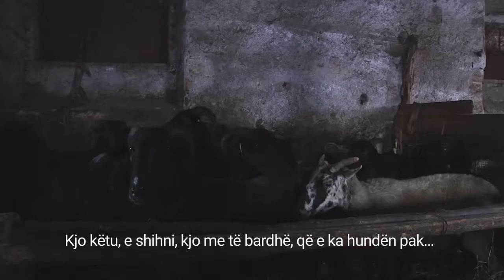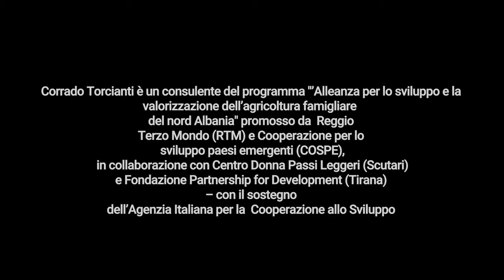Korrado dhe Shqipëria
Kjo video është realizuar gjatë një vizite studimi promovuar në Apeninet rexhane në kontekstin e programit "Aleanca për Zhvillimin dhe Vlerësimin e Bujqësisë Familjare në Shqipërinë e Veriut"

"Corrado in Albania" con sottotitoli in albanese.

Corrado è veterinario, allevatore e casaro. Vive sull'Appennino reggiano ma da qualche anno i suoi interessi e il suo sguardo vanno anche oltre Adriatico, in Albania. Il video è stato girato durante una visita studio promossa sull'Appennino reggiano nel contesto del programma "Alleanza per lo sviluppo e la valorizzazione dell’agricoltura famigliare del nord Albania". Quest'ultimo è promosso da due ong italiane – Reggio Terzo Mondo (RTM) e Cooperazione per lo sviluppo paesi emergenti (COSPE) – con il sostegno dell’Agenzia Italiana per la Cooperazione allo Sviluppo (AICS). L’obiettivo dell’iniziativa è lo sviluppo eco-sostenibile di uno dei territori più arretrati dell’Albania. Reportage: Davide Sighele/Nicola Pedrazzi Riprese & montaggio: Davide Sighele Traduzioni: Mirela Alushi